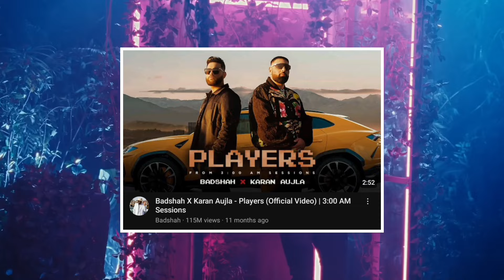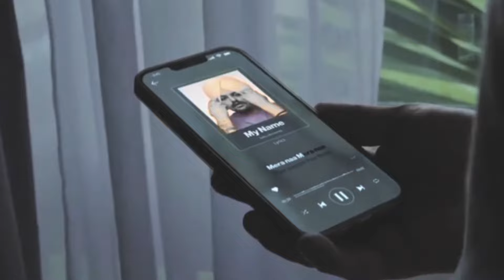Top 10 rappers in india 🇮🇳 | 2024 | Best Rapper in India | EMIWAY , KING , BADSHAH , DIVINE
Top 10 Rappers In India 2024 | Krsna, MC Stan, King, Divine, Emiway Bantai, Raftaar, Ikka, Dino James, Yo Yo Honey Singh, Badshah, Naezy, Gully Boy, Muhfaad, Ranveer Singh, Gully Rappers, Underground Rappers

most viewed rap song in india
top 10 rappers in india
best rappers in india
emiway bantai
krsna
emiway vs krsna
divine
indian rappers fight
gully boy
rap battle india
rap battles
raftaar
hindi rap song
Honey Singh
Divine
Raftaar
Bohemia
Krsna Vs Emiway
Dis war Krsna vs Emiway
Emiway vs raftar
krsna diss emiway
emiway diss krsna
emiway bantai reply to krishna
most famous indian rappers
badshah
famous indian rapper
rap song
rap god
india best rappers
rappers in real life
top 10s
rap channel
hip hop
kendrick lamar
best rap songs of the year